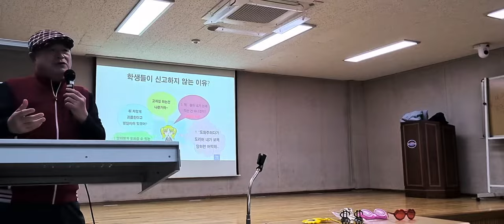조광희샘9